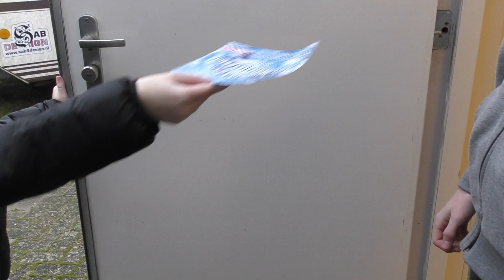'De Pot 2000' & Echnaton Winterfestival voor Voedselbank Almere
In de aanloop naar de kerstperiode lanceert Echnaton voor de vijfde maal ‘De Pot 2000’ ten bate van Voedselbank Almere. Wij verzamelen 2000 houdbare producten in ruil voor 2000 mooie liedjes. Die vormen samen ‘De Pot 2000’ van Echnaton FM en wordt uitgezonden tijdens het Echnaton Winterfestival op woensdag 20 en donderdag 21 december.

Echnaton Winterfestival
Het ‘Groen & Gezond plein’ van de school ondergaat een magische transformatie. Verwacht een sfeervol verlichte omgeving met een overdekte kerstmarkt en een buitenstudio van Echnaton FM. Leerlingen spelen een centrale rol bij de organisatie van diverse activiteiten, variërend van kunst en cultuur tot sport, spel, muziek en horeca. De klassen van alle basisscholen zijn van harte uitgenodigd om deel te nemen aan dit feestelijke evenement, maar ook buurtbewoners, ouders en ‘vrienden van de school’.

Echnaton FM viert 18e verjaardag
Ritchie Brouwer, docent multimedia en D&P, deelt met enthousiasme mee: “Echnaton FM is dit jaar volwassen geworden en viert zijn 18e verjaardag op woensdagavond 20 december, van 19.00 tot 24.00 uur. Er komen oud-dj’s langs en optredende artiesten. Ook hier draait het om houdbare producten voor Voedselbank Almere.” Dit feestje is alleen online mee te vieren op

Inzameling van houdbare producten en kleding
Voedselbank Almere heeft specifiek behoefte aan producten zoals potgroenten, zonnebloemolie, crackers, chocolademelk, oploskoffie, wit bloem en bakmeel. Tevens wordt schone kleding zeer gewaardeerd. Deze kunnen tijdens het festival worden ingeleverd. Breng je op woensdag 20 of donderdag 21 december houdbare producten langs, dan wordt als dank jouw favoriete (kerst)lied gedraaid. Ook is er de gelegenheid om kerstwensen te delen via Echnaton FM. Aansluitend kun je genieten van kerstshoppen en deelnemen aan diverse workshops en activiteiten.

Mocht je als ouder, bedrijf, basisschool of ‘vriend van Echnaton’ willen deelnemen en bijdragen aan dit mooie doel voor Voedselbank Almere, dan kun je contact opnemen via . Ben je niet in de gelegenheid om langs te komen met producten, doneer dan rechtstreeks aan Voedselbank Almere (kosten voor het platform: 5% + 0,50 euro per transactie)

Openingstijden Winterfestival
Woensdag 20 december: 13:00 – 17:00 uur. Donderdag 21 december: 10:00 – 14:00 uur.

Deze video is gemaakt door Myrthe, Yannick, Ogregsha en Kew.